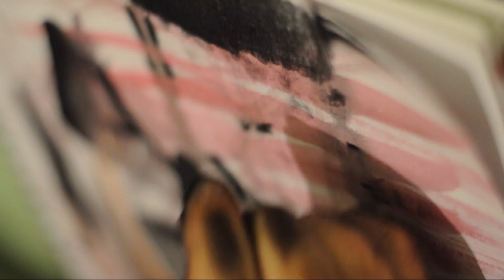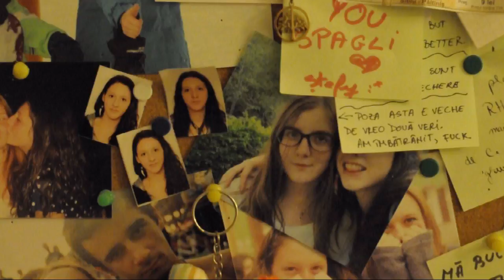Sound & Colour: Director's Cut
Documentary co-directed with Ruxi Brad for Astra Film Festival workshop on documentary filmmaking.
"Two different forms of artistic expression built the bridge to a solid friendship between Ruxandra and Alessia. What inspires the two friends to find meaning in art and communication in their friendship is seen in the film."